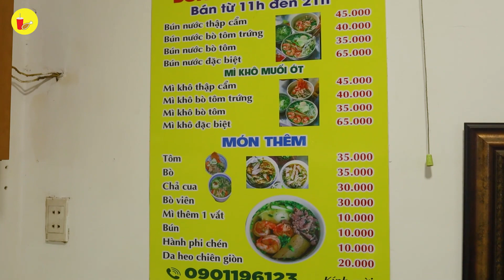Lên Kèo Đi Ăn Món MÌ TRỘN CHẢ CUA "Ăn Là Ghiền" Thơm Ngon Chỉ Có Ở Phú Nhuận | Địa điểm ăn uống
👉 BÚN NƯỚC CÔ HOA
📍 24 Phùng Văn Cung, Q.Phú Nhuận
✌ 11h - 22h